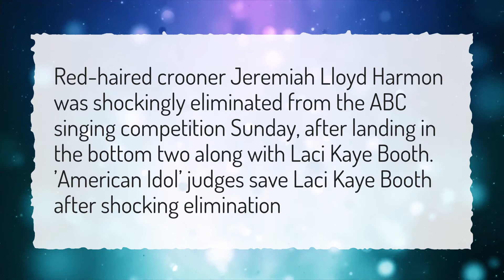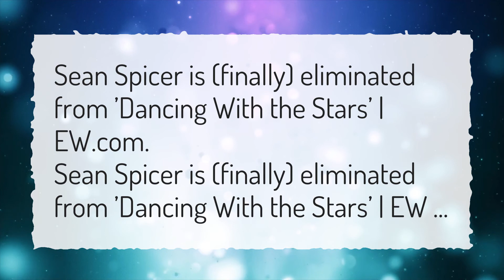Who got eliminated American Idol?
More About American Idol 2020 • Who got eliminated American Idol?